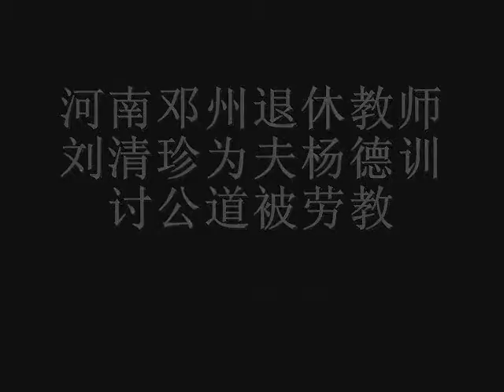河南邓州退休教师刘清珍为夫杨德训讨公道被劳教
中国很多访民为求公道而上访，结果，各级政府不解决问题，对受害人打击报复，结果，受害人的二次、三次伤害超过原伤害，冤上加冤。正是这个原因，虽然黑监狱、精神病院、劳教所关押访民增多，但中国的访民大军不断扩大，政府如果不彻底改变做法，会发生什么呢？

    河南邓州退休教师刘清珍就是这样的一个典型例子。从博迅收到的刘清珍的申诉材料看，她最初的冤案几句带过，绝大篇幅都是诉说被打击报复所遭受的冤屈。